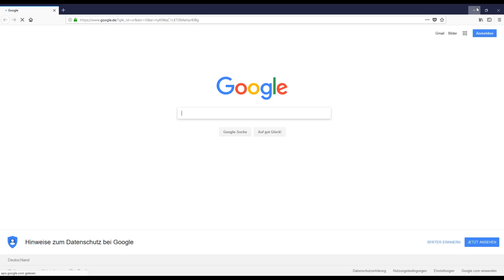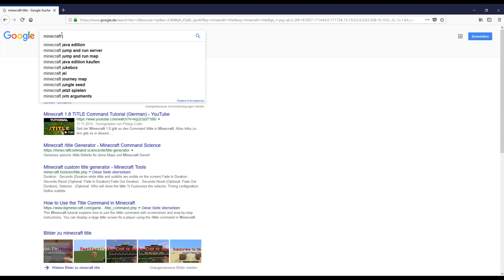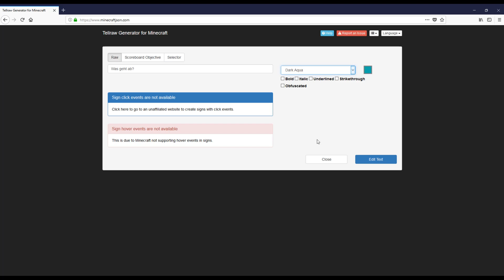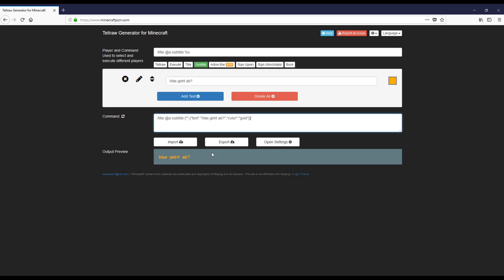Wie man den Title Command richtig benutzt | Tutorial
In dem Projekt Cmd-Server versuchen wir (John & Ich) ein Server mit Lobbysystem und mehreren Spielmodis zu bauen mit Verzicht auf Plugins, Mods oder sonstigen Minecraft Modifikationen.
Wie das dann noch geht? Na mit Commandblöcken!

Und in dem Projekt zeigen wir euch wie man es macht!^^

Intro Musik by: Aurora - Dilute

Viel Spaß und bei Kritik/Tipps oder andere Anregungen, meldet euch einfach in Kommentare^^